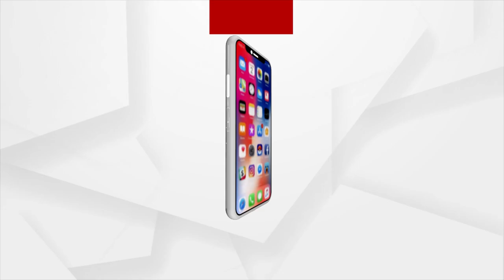Prostitution is no crime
A Sessions Court in Mumbai has ruled that prostitution is not a crime. However, doing it at a public place or in public constitutes an offence. The court released a woman who was forced to spend time at a rehab home. The court said the two kids of the woman would be looking for their mother and released her from a forceful confinement.